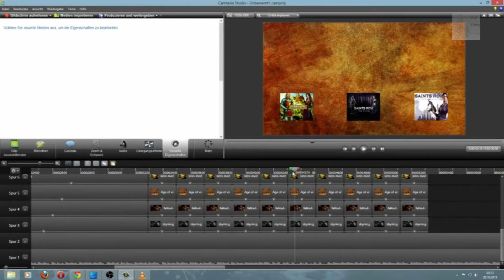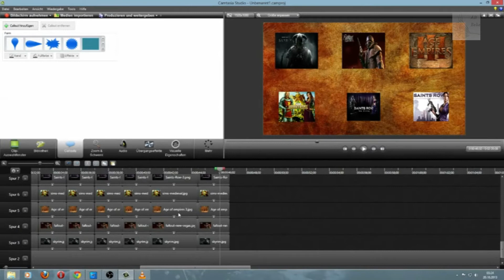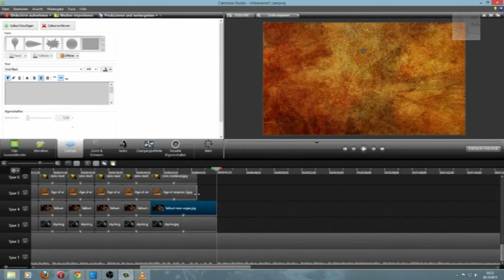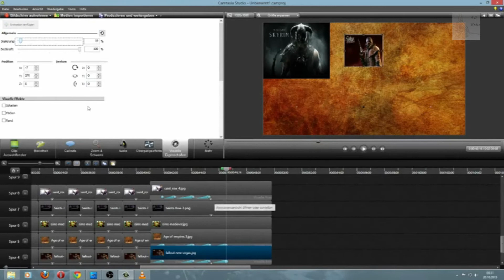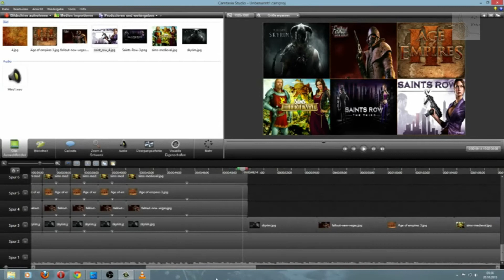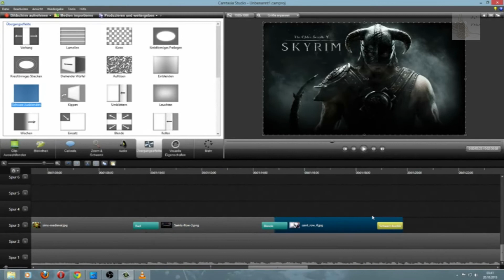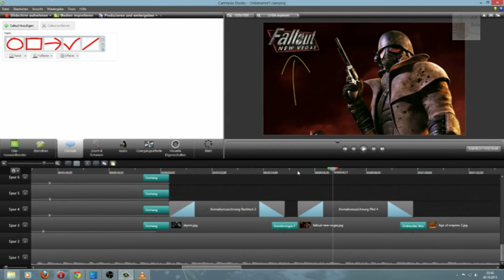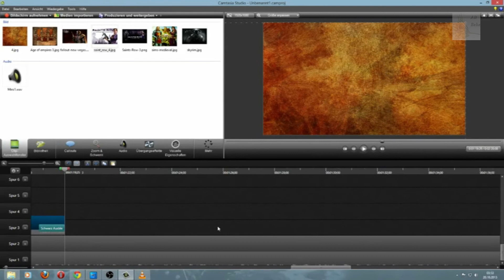Eğitim Camtasia 3/4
Nasıl Video işleriz ve Camtasia ile neler yapabiliriz. Lütfen Videonun tamamını izleyin ve izah edilmişleri tekrar sormayın. Eğitim Videosu 4 bölümdür!!!